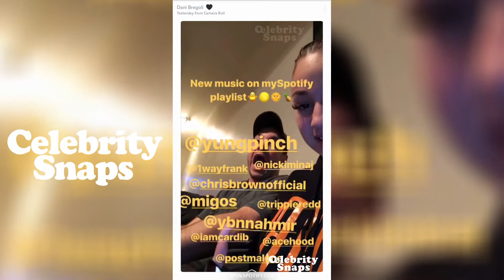Danielle Bregoli "CASH ME OUTSIDE " Snapchat Stories | November 8th 2017